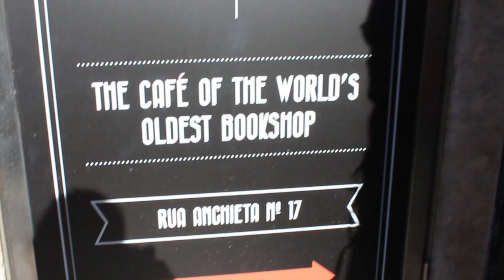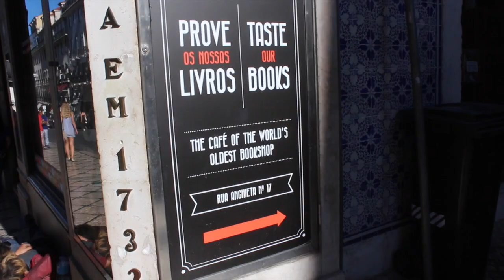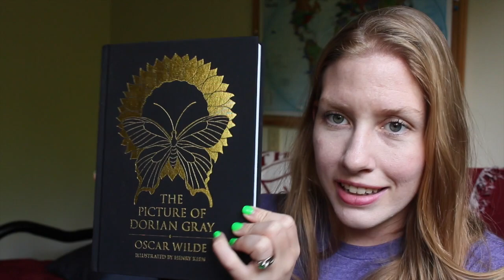World's Oldest Book Store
I'd love to connect with some more book tubers! Leave your channel down below and I'll check it out!

Book Instagram: @Malena_Wilson